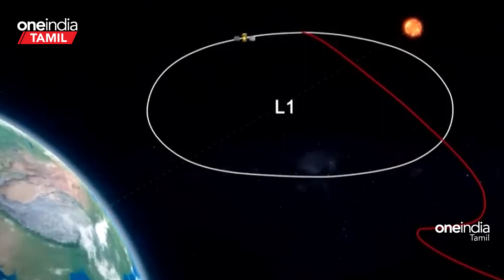Aditya L1 பற்றி ISRO சொன்ன அப்டேட் | எப்போது ஆராய்ச்சி தொடங்கும்? | Oneindia Tamil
~PR.51~ED.180~HT.75~